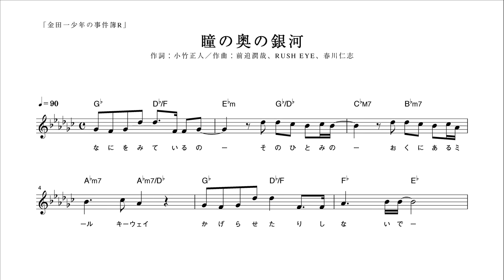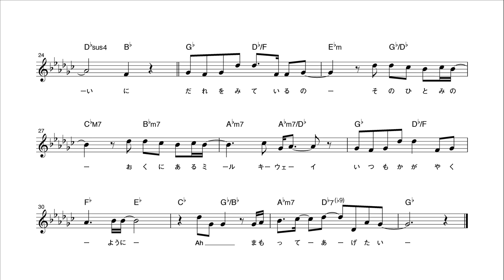【ピアノ演奏付】金田一少年の事件簿R ED "瞳の奥の銀河"【メロディー譜】